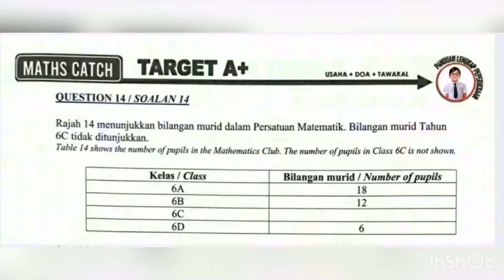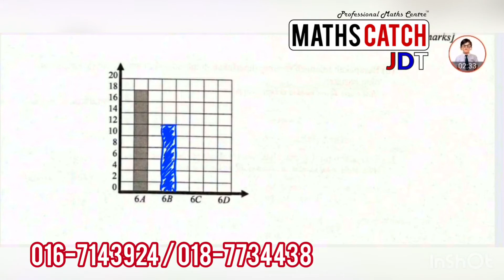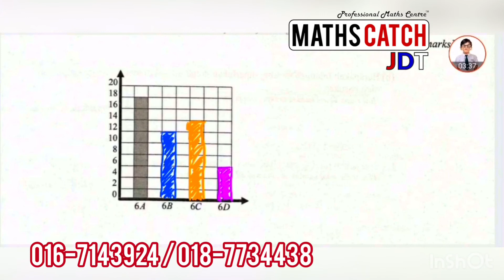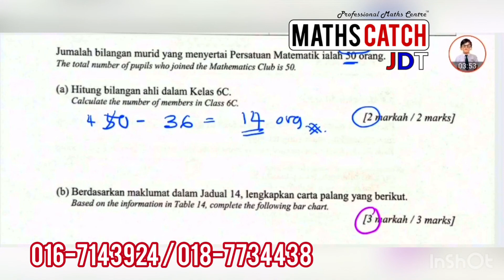Matematik UPSR Kertas 2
1 Hari 1 Mukasurat